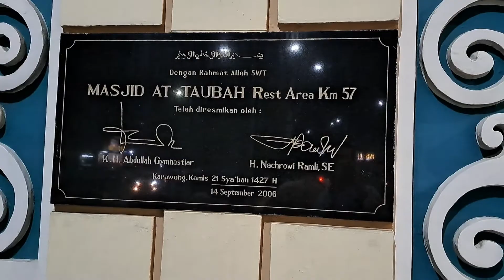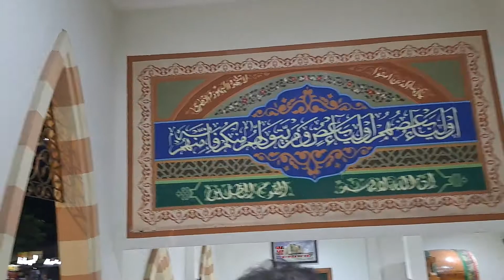Masjid At Taubah rest area KM 57 karawang dalam perjalanan jakarta ke ponorogo Jawa Timur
Masjid At Taubah Rest Area KM 57 Karawang dalam perjalanan jakarta ke ponorogo Jawa Timur. Salam sholat...sehat dan sukses selalu buat semuanya